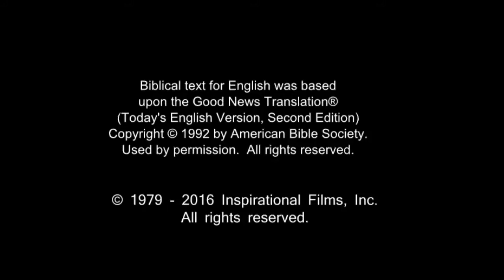Spanish, Latin American - Very Very Good News! ROMANOS! Romans 10 Verse 9 - Risen Jesus Saves!(36)